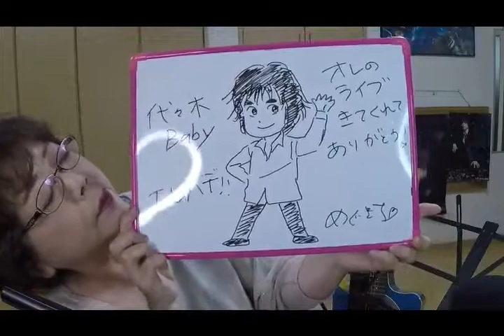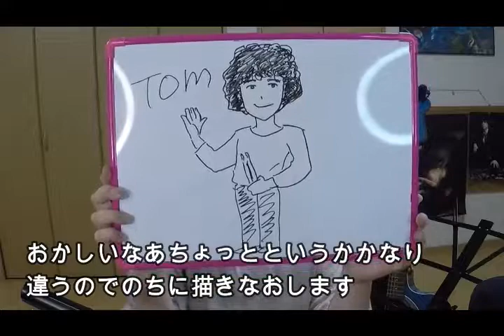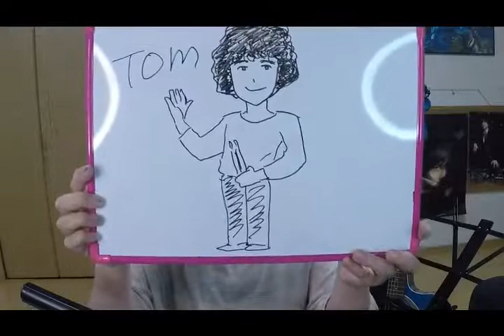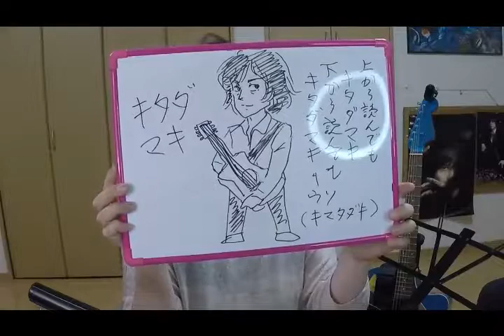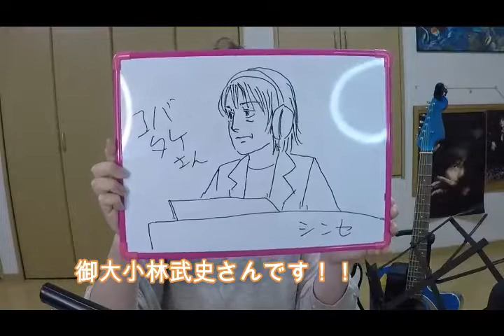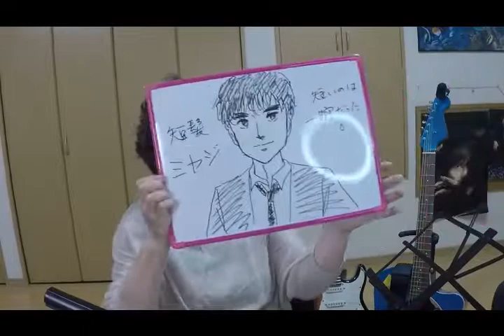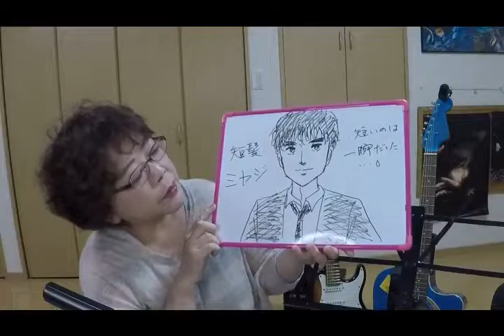宮本浩次縦横無尽ラストバースデーライブ祝！！記念に男前五人衆めぐきちお絵描きしゃべくり描いてみたよ！！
代々木ーー！参戦したエビバデのみなさんの熱い熱いレポを読んで大阪で涙するめぐきちでした。あー行きたかったわ！！（泣）仕方ない。がんばればなんとかなったことだが最初から大阪から出ない！と決心して諦めたもんですから。Blu-ray出ることを期待して…そして涙をこらえてまたお絵描きしたよ！のんびり見てってねー。